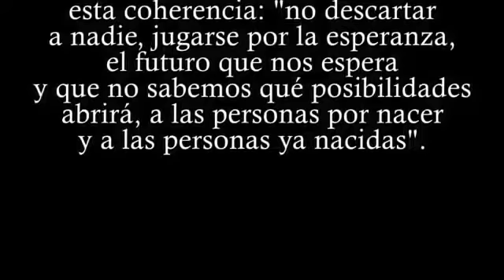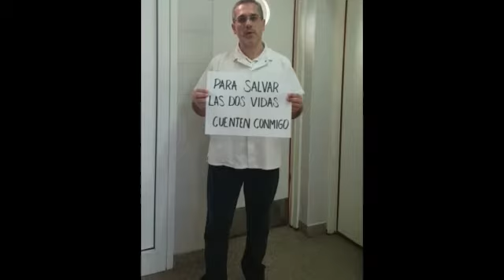Médicos autoconvocados se manifiestan a favor de salvar las dos vidas